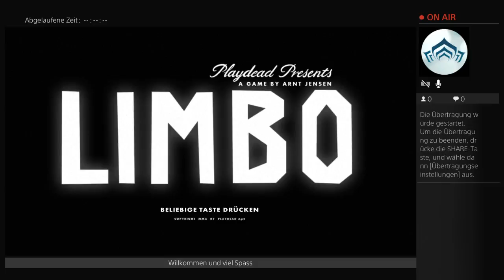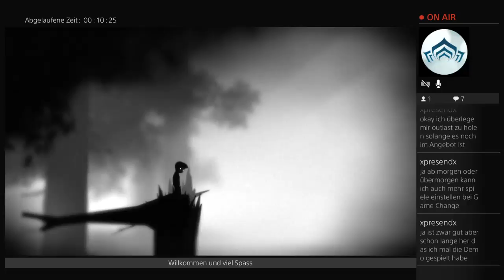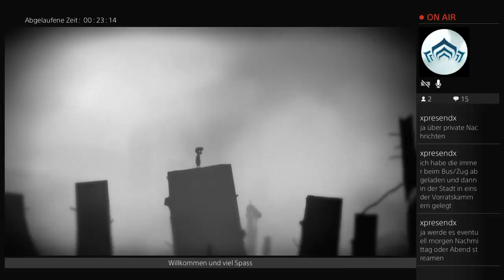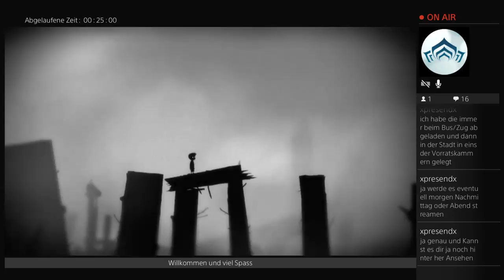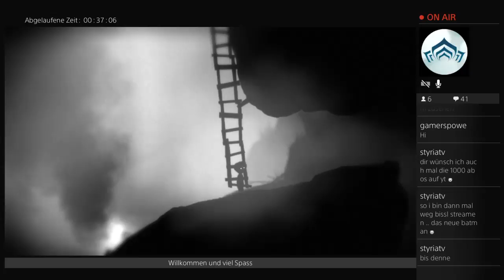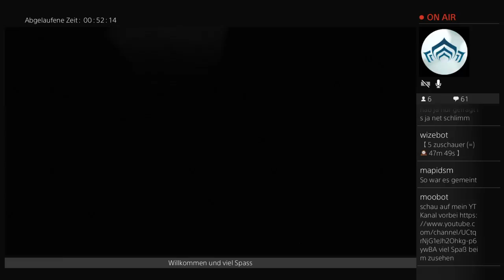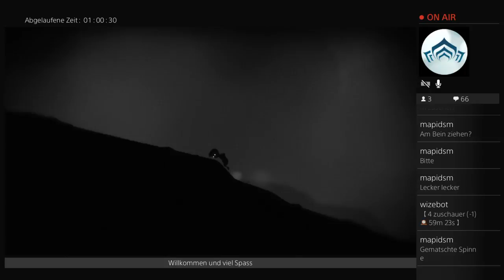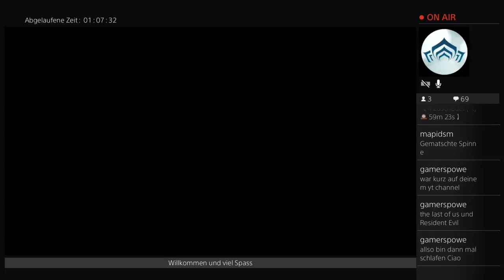Limbo|Germany | Deutsch|PS4 /Stream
Limbo|Germany | Deutsch|PS4
/Stream